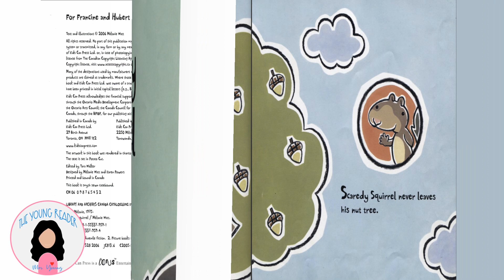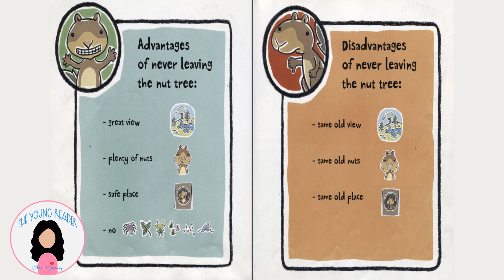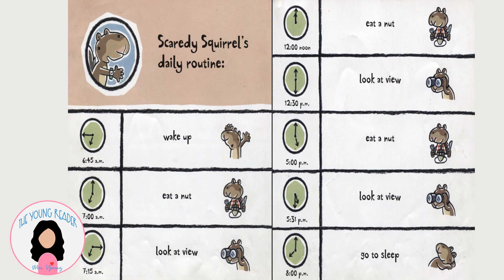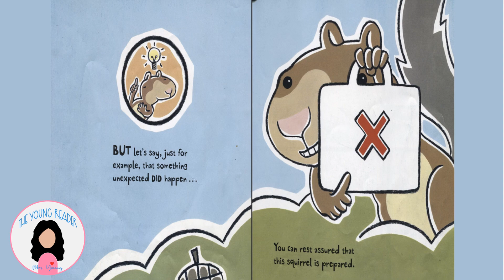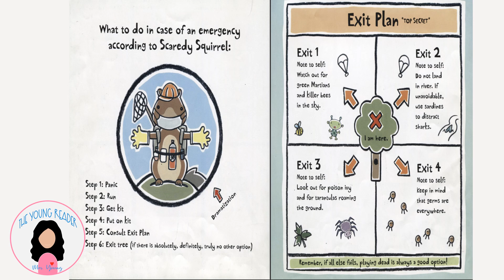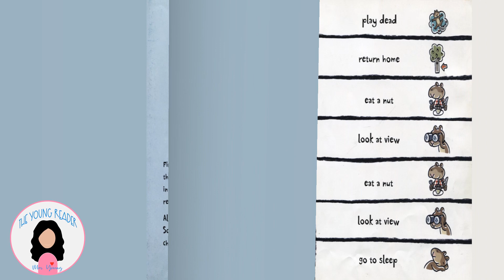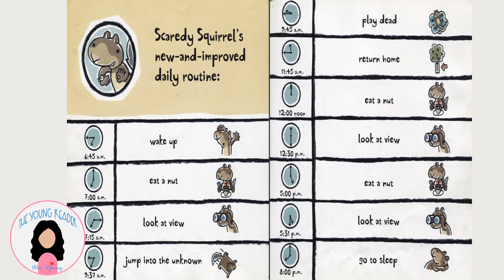Scaredy Squirrel by Melanie Watt - A read aloud story for kids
Another read-aloud story by The Young Reader but this time, by 8 year old Jayden, a student of Mrs. Young.

Jayden reads aloud the hilarious book of Scaredy Squirrel, who never leaves his nut tree. It's way too dangerous out there. He could encounter tarantulas, green Martians, or killer bees. But in his tree, every day is the same and if danger comes along, he's well-prepared. Scaredy Squirrel's emergency kit includes antibacterial soap, Band-Aids, and a parachute. Day after day he watches and waits, and waits and watches, until one day ... his worst nightmare comes true! Scaredy suddenly finds himself out of his tree, where germs, poison ivy, and sharks lurk. But as Scaredy Squirrel leaps into the unknown, he discovers something really uplifting ...

If you enjoyed that story, then you may want to purchase a copy of the book for your little one